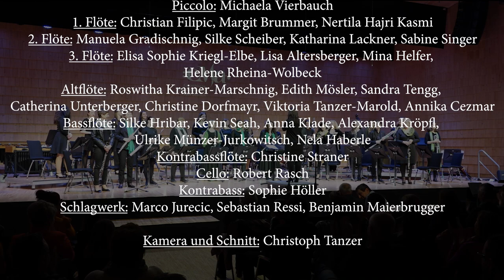Carinthian Flutes - Von der Erde zum Himmel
Die Carinthian Flutes unter der Leitung von Kathrin Weinberger spielten am 16. April ein Konzert unter dem Titel "Von der Erde zum Himmel" in der CMA Ossiach.
Mit einem bunten Programm verzauberte das Flötenorchester das Publikum!

00:00 Palladio - Carl Jenkins
04:13 Adios Nonino - Astor Piazolla | Solo: Christoph Stocker
10:02 Moving Heaven and Earth - Philip Sparke
17:22 Dance of the Woods -Hermann Beeftink | Solo: Elisa Sophie Kriegl-Elbe, Sandra Tengg
24:08 Raga Sept - Derek Charke
31:55 Ungarischer Tanz No 5 - Johannes Brahms | Solo: Magdalena Nowak
35:47 Share my Yoke - Joy Webb | Solo: Paul Weinberger
40:26 Gabriellas Song - Stefan Nielsson | Solo: Nikita
44:42 Music - John Miles | Solo: Nikita und Robert Rasch
51:19 Tritsch Tratsch Polka - J.Strauß